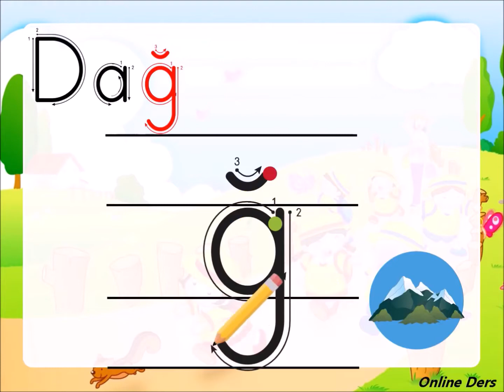Dik Temel Harfler Ğ Harfi Yazılışı